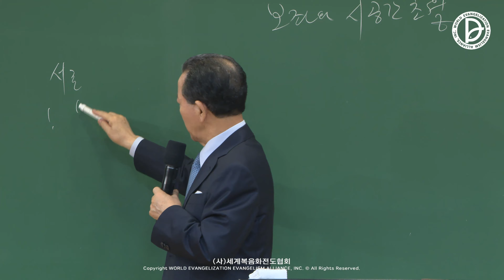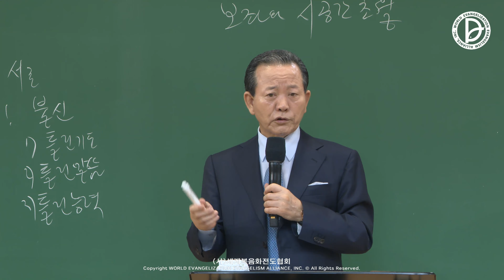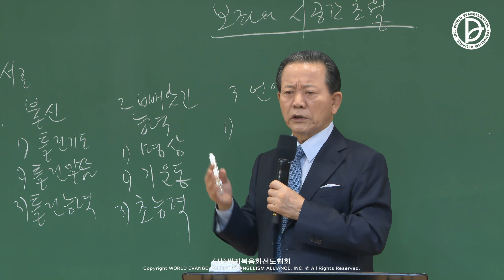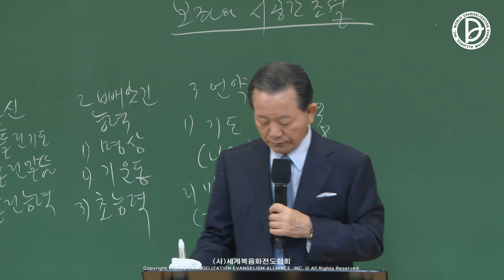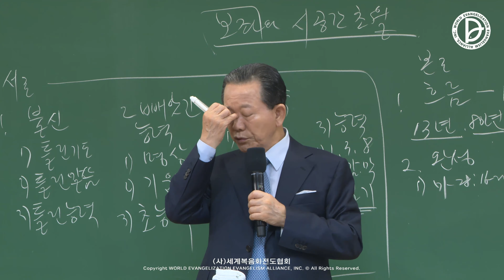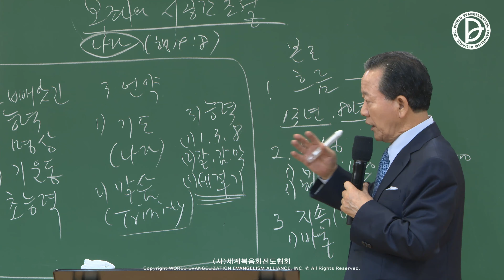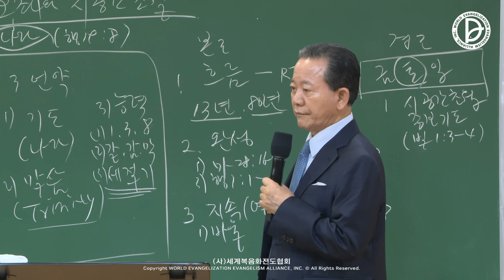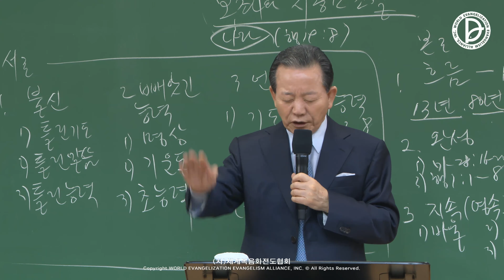[ 4K ] 2023.06.10. 산업선교 전체예배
[산업선교] 237과 제1,2,3 RUTC 응답 25 (23)
「보좌와 시공간 초월」
(마 28:1-20)